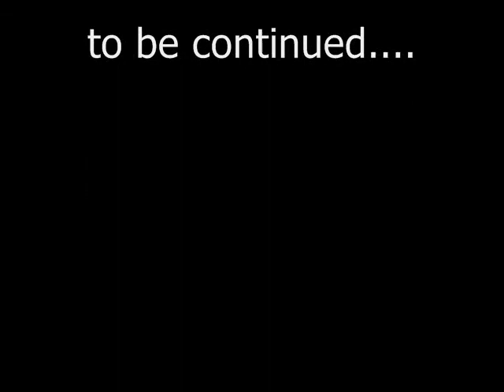EVENING FOR EMMA PART seven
MINNESOTA HOSPITAL lead by Boone and Erickson